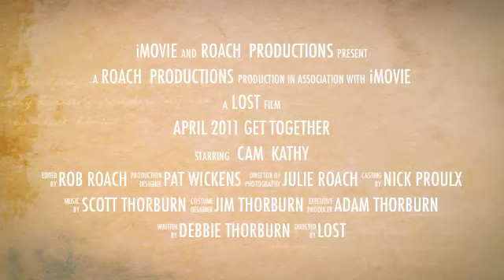Family get together april 2011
All of us here in winnipeg April 23 2011